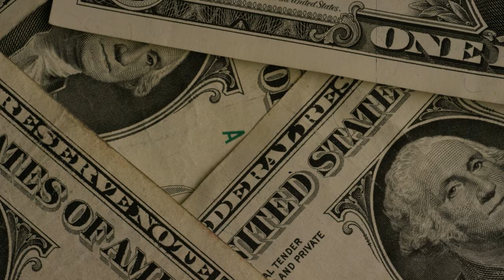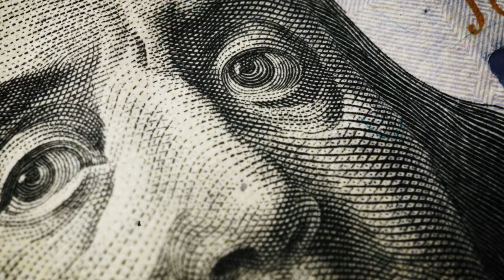Tre Fedi & Puro - "Pay me in full" (prod. Stoma Emsi) Official Video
"Pay Me In Full" è il nuovo video della Label londinese ROCKWILDERZ ENTERTAINMENT.
Terzo estratto dall'album "RICO" di Tre Fedi, qua affiancato da Puro aka Soultrain su una produzione di Stoma Emsi. Mix e master sono affidati a Clone (Soul Food) presso Roomofthedogs di Vigevano.
Visual curato da Travel Ink Media.